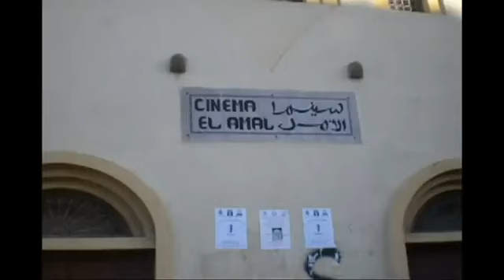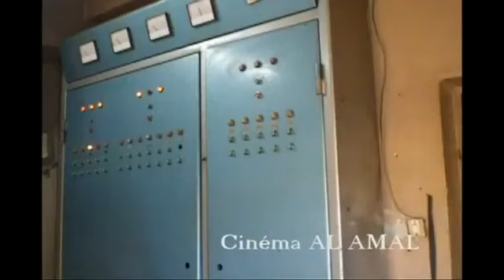Les Salles de Cinémas de Fès ! 2012 Save Cinemas In Marocco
35 cinémas dans tous le Maroc : Bienvenue à Fès qui aujourdh'ui perd un des ses pans culturels : ces cinémas!
Réalisé par .M.B , ce film vous plonge dans la réalité des salles de cinémas de Fès et la perception des habitants jeunes et moins jeunes sur l'impact de la fermeture et de la dispariton du patrimoine Cinématographique Marocain.
Découvrez toute l'actualité SCIM Tv de Save Cinemas In Marocco